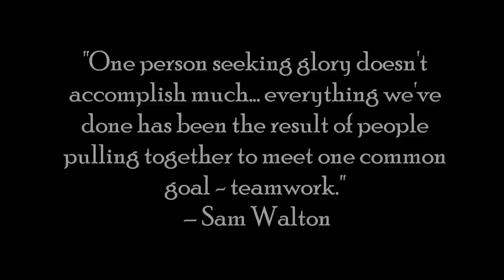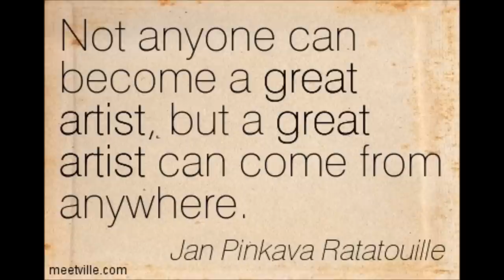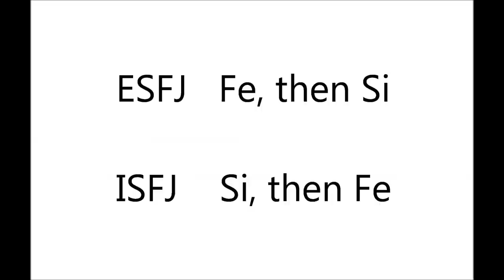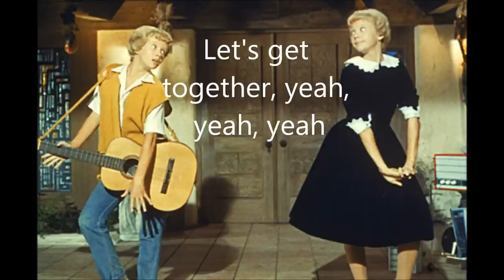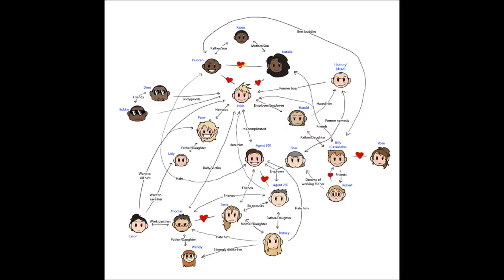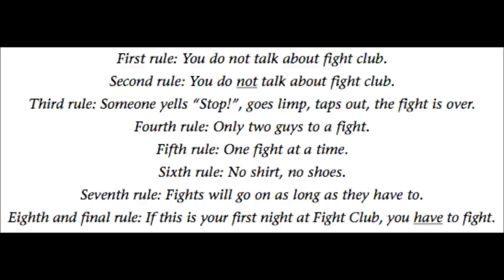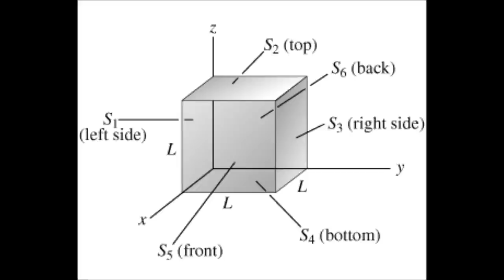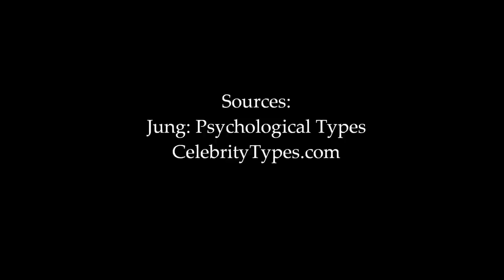The Sixteen Types: ESFJ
Be a Patron! Or something!

The grand finale to The Sixteen Types series! Thank you all again for your support through this! The exception is this coming Thursday -- I have family coming into town for the holidays. Happy Holidays! :)